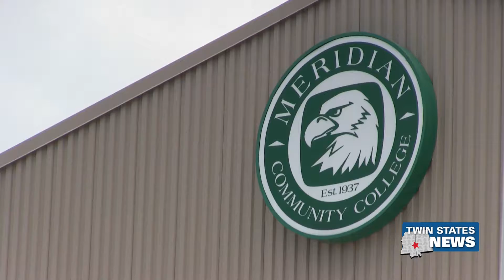MCC's "Become Essential" Program - Celeste Smith